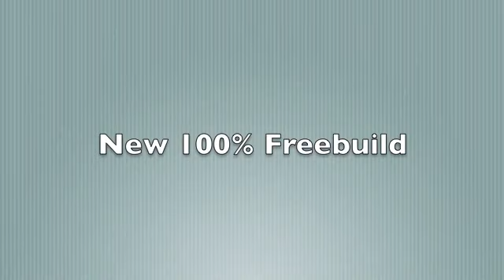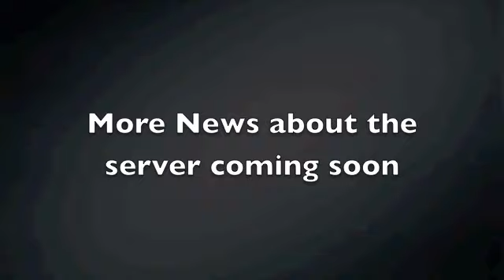New Things About X-CRAFT [Server ip in discription]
New Things about the server new worlds :D and new players more ppl
CAN WE PLEASE GET AT LEAST 10 likes :D thank you
HERES THE Ip 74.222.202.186 JOIN NOW 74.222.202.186 THATS 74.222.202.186 SIGN UP FOR MEMBER Heres the link to the songs